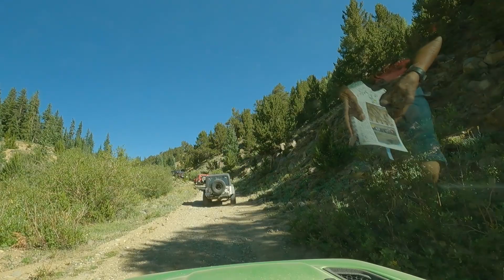LOST CANYON TRAIL AUGUST 19, 2023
With the FMCA 4-Wheelers on Lost Canyon Trail, lead by Greg Bennett. An easy last day trail with some fantastic views. This trail is up near Twin Lakes area.